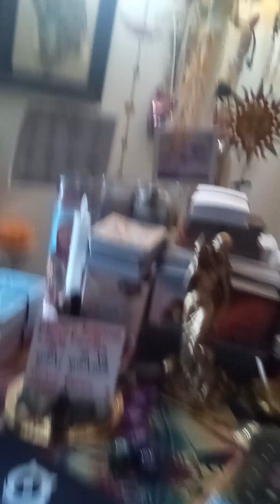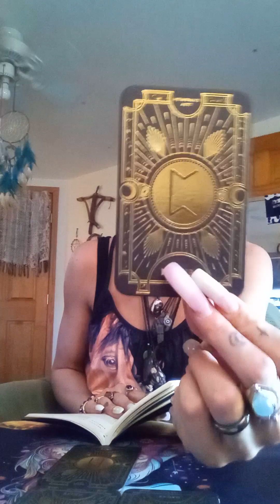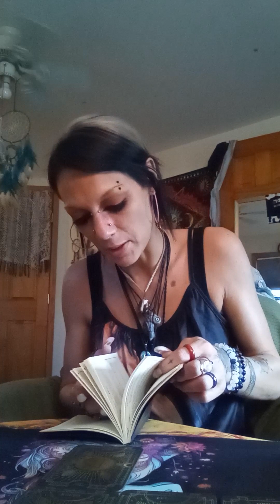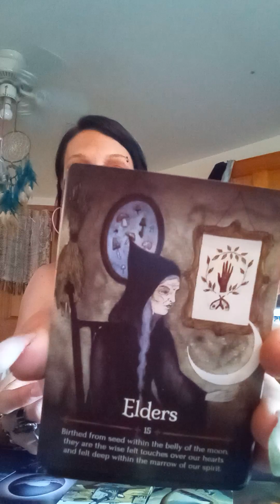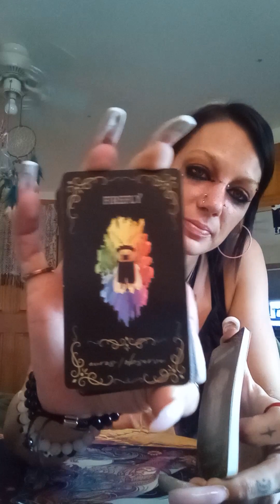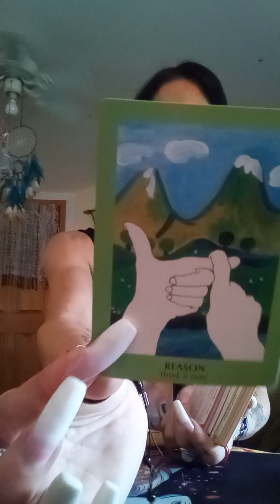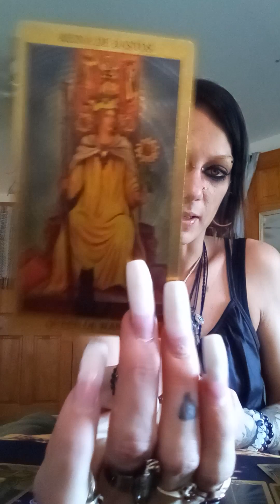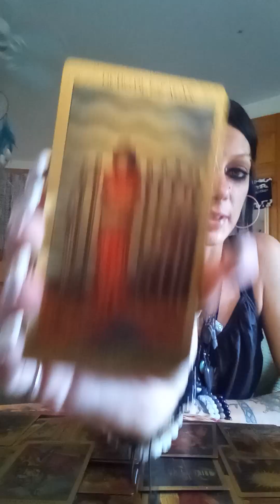you have the power and the balle in your court...what will you do with it??!. . .